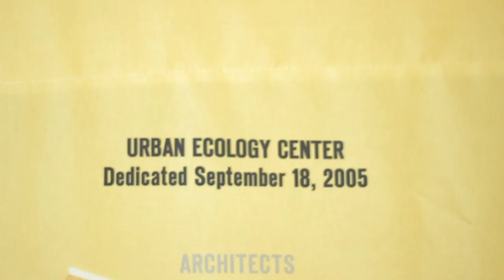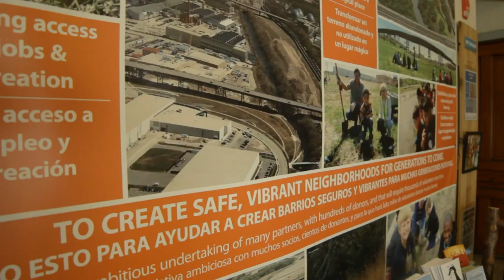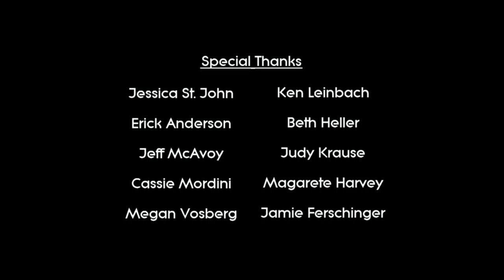Urban Ecology: A History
Short documentary about the ten year history of the Urban Ecology Center, located in Milwaukee, Wisconsin.

Milwaukee Film Fest 2015 Official Selection

Directed By: Serbata Tarrer